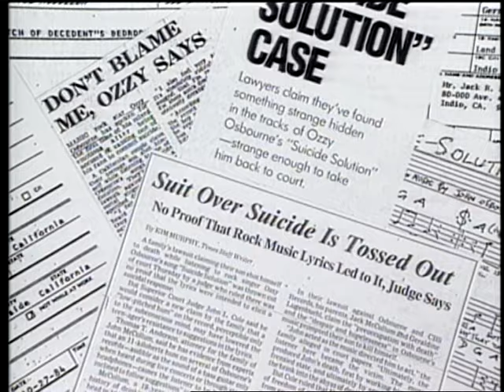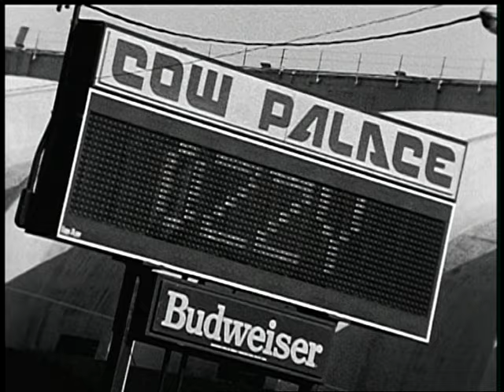Ozzy Osbourne Live and Loud 1993 Full Concert part 1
Ozzy Osbourne Live and Loud 1993 Full Concert part 1 ( DVD 1 ),
1 Program Start
2 I Don't Want To Change The World
3 Desire
4 Mr. Crowley
5 I Don't Know
6 Road To Nowhere
7 Flying High Again
8 Paranoid
9 Suicide Solution
10 Goodbye To Romance
11 Shot In The Dark

Companies, etc.
Engineered At – Double Trouble Productions, Inc.
Remixed At – Double Trouble Productions, Inc.
Manufactured By – ООО "Ди Ви Ди-Клуб"
Distributed By – HUNTER Music
Credits
Bass – Michael Inez*
Director Of Photography – Tony Mitchell*
Drums – Randy Castillo
Engineer, Mixed By – Michael Wagener
Film Director, Film Producer – Jeb Brien
Film Editor – Chris Hafner (2)
Film Producer – Charles S. Carroll
Guitar – Zakk Wylde
Keyboards – Kevin Jones (3)
Vocals – Ozzy Osbourne